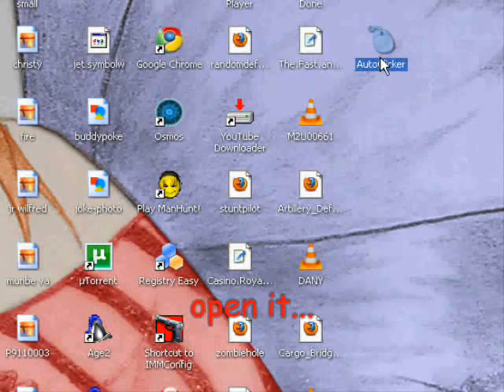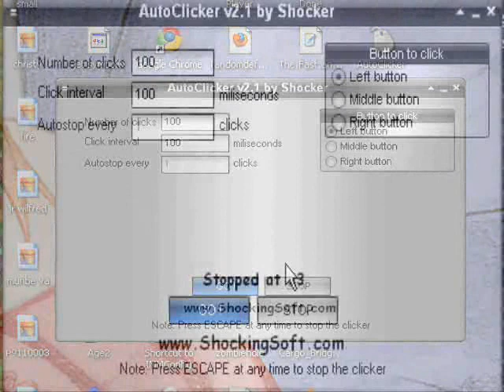How To Download And Use Auto Clicker in FarmVille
By using "auto clicker" you can save time on your farm